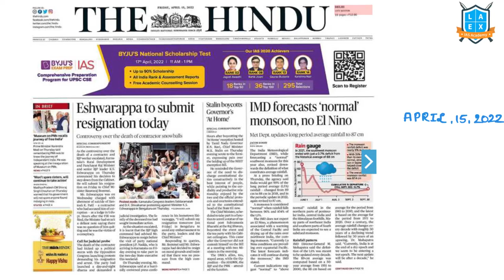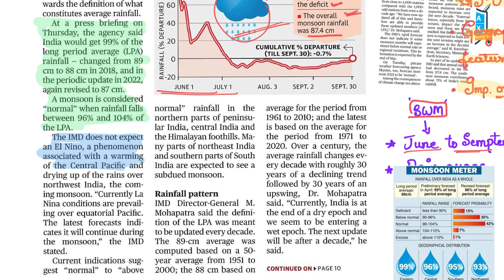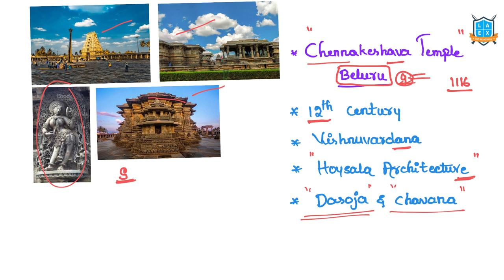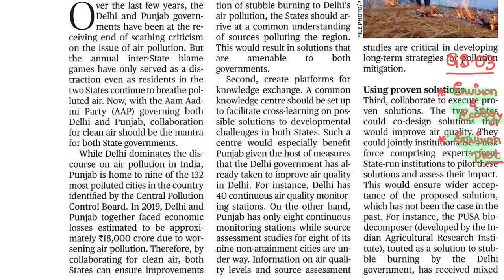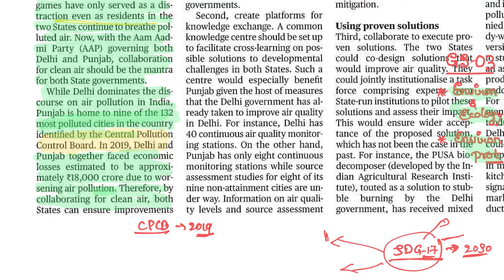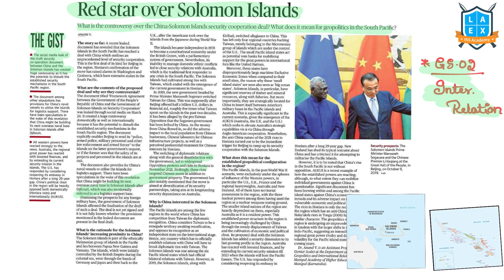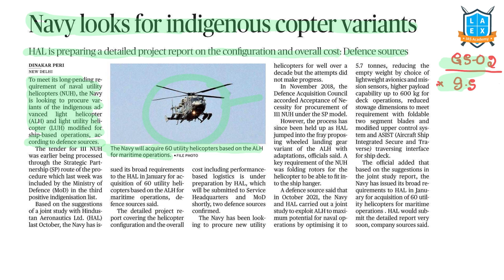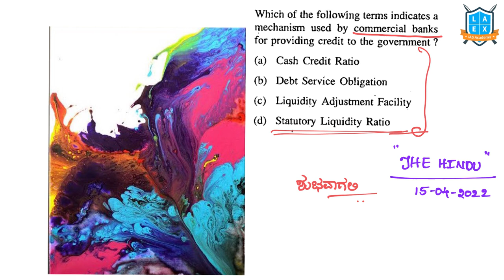15th April 2022|The Hindu Newspaper Analysis in Kannada by Namma Laex Bengaluru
Topics Discussed in today's video:
1) Question
2) IMD forecasts normal monsoon, no El Nino 01:02
3) Belur's historic chennakeshava temple strikes a note of harmony 05:48
4) Growth pangs 07:40
5) A window for inter-state collaboration, to breathe easy 10:58
6) Red star over solomon Islands 18:50
7) Govt. approves 61 projects under PLI plan for textile 20:28
8) Navy looks indigenous copter variants22:12
9) Tesla CEO Elon Musk offers to buy Twitter for $43billion 23:45
10) Govt. capex to spur jobs, manufacturing, says FinMin 24:41
11) Question 27:23

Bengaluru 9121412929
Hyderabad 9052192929